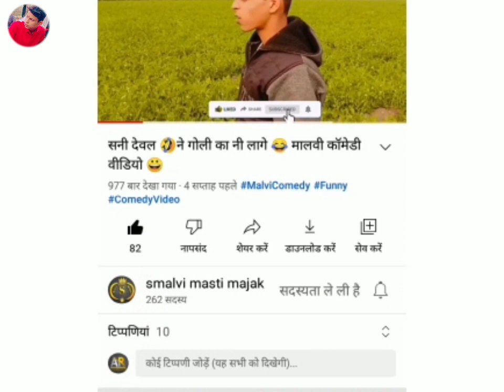बैटिंग करवाओ 🏏! funny malvi comedy 😆😂🤦